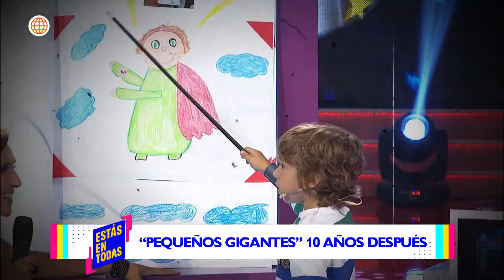Estás en Todas: Pequeños gigantes 10 años después (HOY)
¡QUÉ RECUERDOS!
Visitamos a algunos de los concursantes del programa Pequeños Gigantes para que nos contaran qué hacen ahora diez años después.

Acerca de Estás en Todas:
Magazine semanal que emite reportajes y entrevistas del ámbito televisivo y artístico relacionado con la farándula peruana.

Conducido por Natalie Vértiz y Jaime Mandros